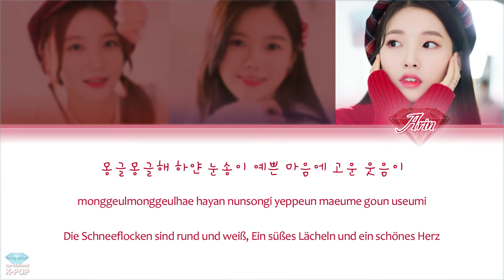OH MY GIRL BANHANA (오마이걸 반하나) - SNOWBALL (스노우볼) - Deutsch | German Color Coded Lyrics [Han/Rom/Ger]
All Rights Administered by Collab Asia Music / ICONIX.

Album: 뽀마이걸 반하나 for Christmas (PO~MYGIRL BANHANA for Christmas)

Ein Like und ein Abo sind darüber hinaus immer willkommen^^
Teile das Video gerne mit anderen K-POP Fans!